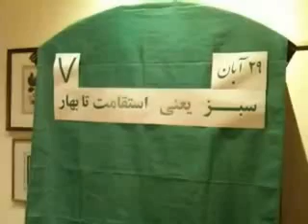Mohsen Sazegara Friday 29 Aban 88 Nov 20, 09